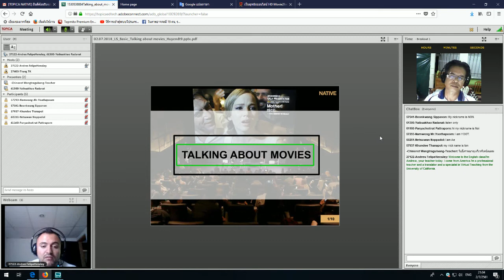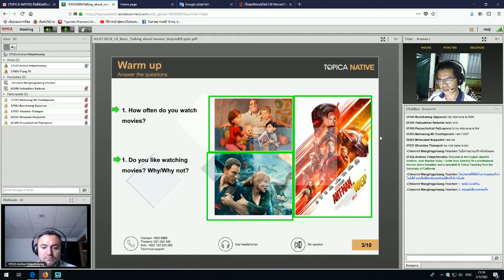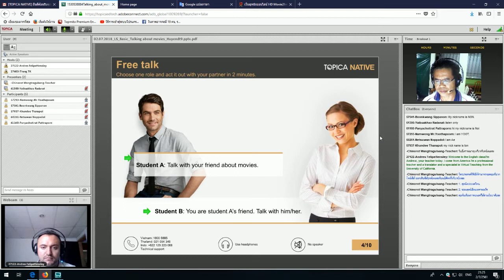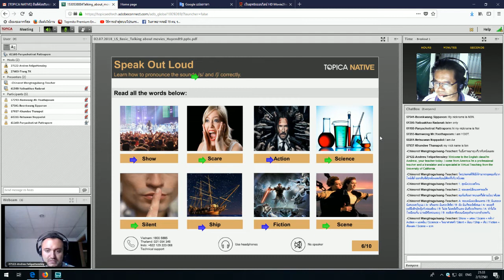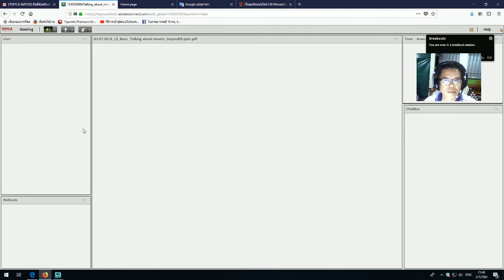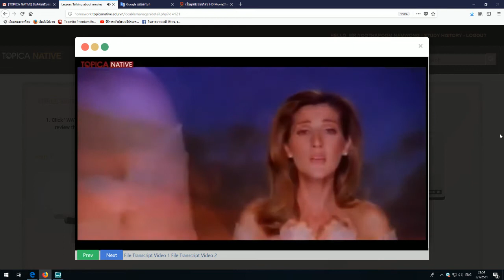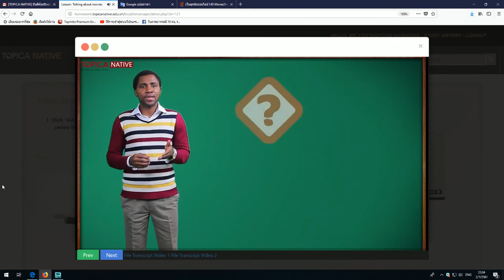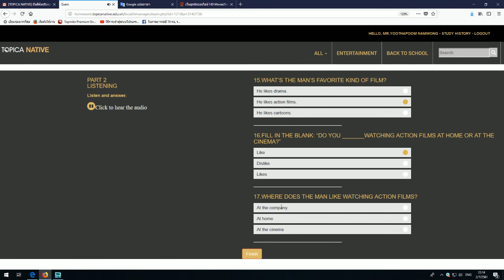TALKING ABOUT MOVIES-2กค.2561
เรียนภาษาอังกฤษออนไลน์ E- lerning..เรียนภาษาอังกฤษออนไลน์ E- lerning..-TALKING ABOUT MOVIES-2กค.2561 ขอขอบคุณTopica Native ดาวน์โหลดเอกสารการเรียนที่นี่